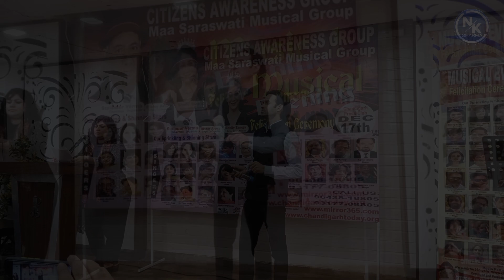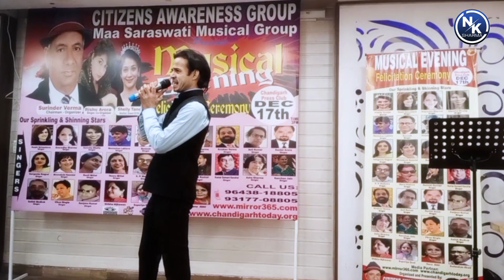Jaadu Teri Nazar Song| Udit Narayan | Live Singing-N.K Sharma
Jaadu Teri Nazar Song | Darr | Shah Rukh Khan, Juhi Chawla | Udit Narayan | Shiv-Hari | Anand Bakshi |
Live Singing -N.K Sharma

Song: Jaadu Teri Nazar
Singer: Udit Narayan
Lyrics: Anand Bakshi